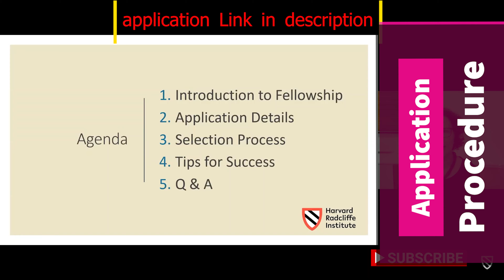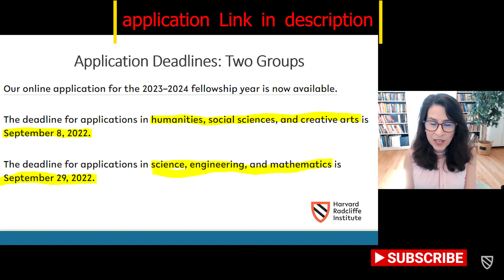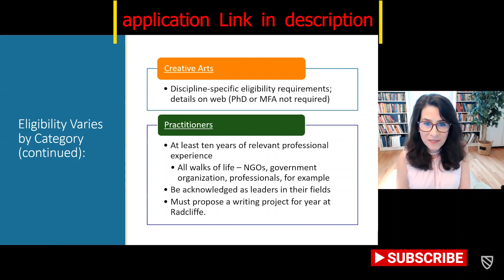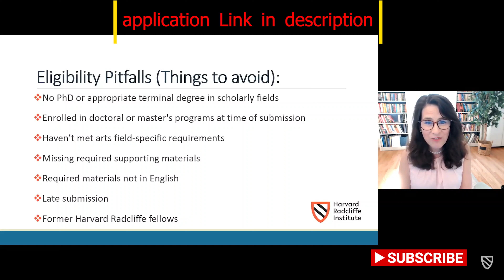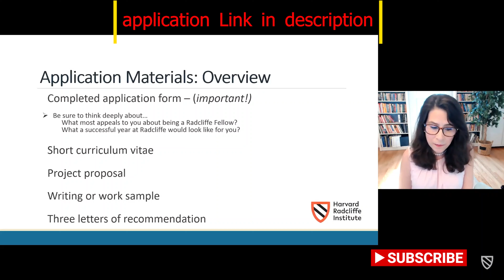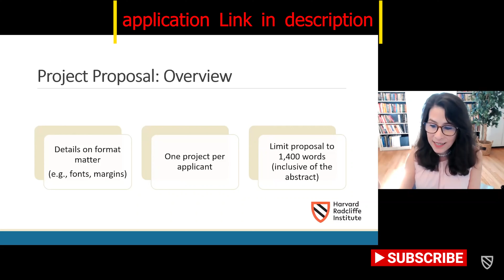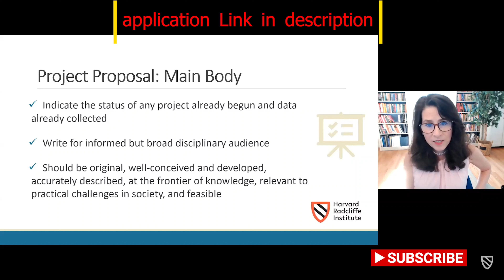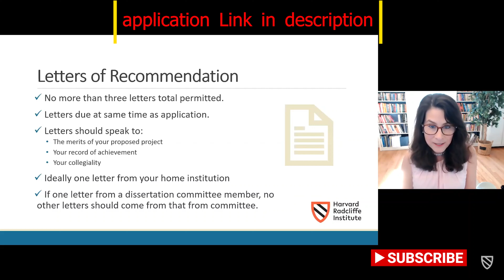Radcliffe Institute Fellowship Program at Harvard University in the U.S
Apply for the Radcliffe Institute Fellowship Program at Harvard University in the U.S.

The Radcliffe Institute Fellowship Program awards 50 fellowships each academic year to individuals or in a group of two to three people working on the same project